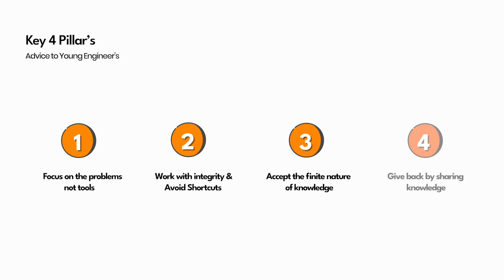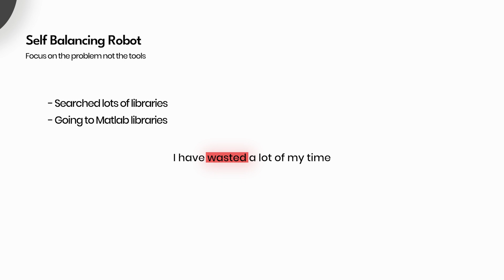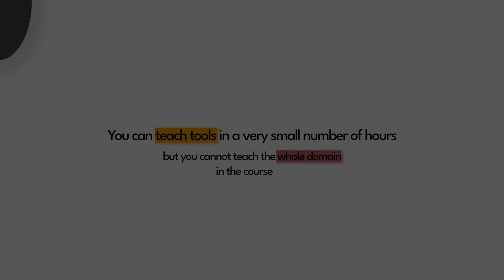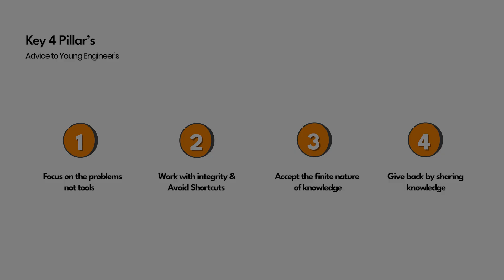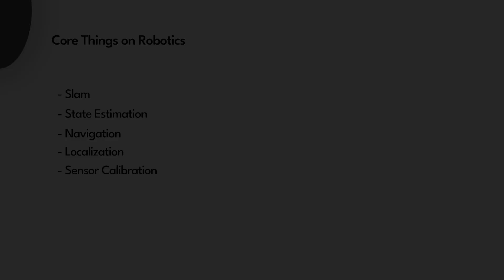Top 5 Career Lessons for Robotics Engineers: Practical Tips for Success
lets' review key advice for young engineers inspired by Sebastian Castro’s blog post. We explore four essential pillars for success in the field of robotics: focusing on solving problems, working with integrity, understanding the finite nature of knowledge, and the importance of sharing experiences.

00:00 - Introduction and Inspiration
00:29 - Pillar 1: Focus on the Problem, Not the Tools
00:49 - Self-Balancing Robot Example
01:58 - Pillar 2: Work with Integrity and Avoid Shortcuts
03:36 - Pillar 3: Accept the Finite Nature of Knowledge
04:17 - Examples of Robotics Companies
04:50 - Core Areas of Robotics
05:16 - The Value of Sharing Knowledge
05:55 - Encouragement to Share and Collaborate